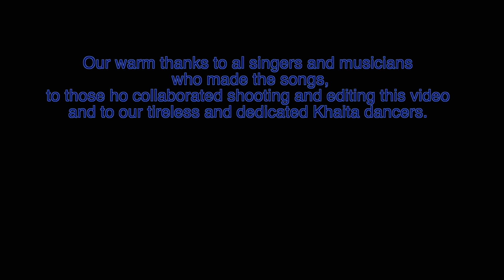M 1.2.10 Sem gyi rang dang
Show in Adeje, tenerife, Spain, 23.1.15